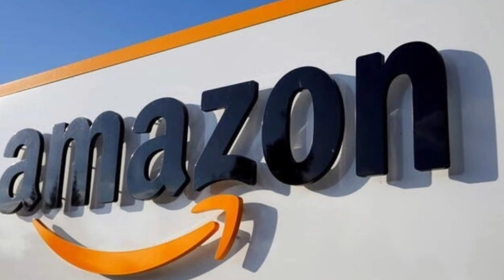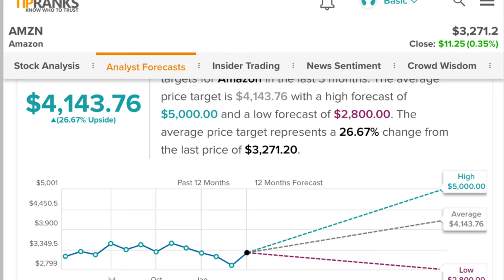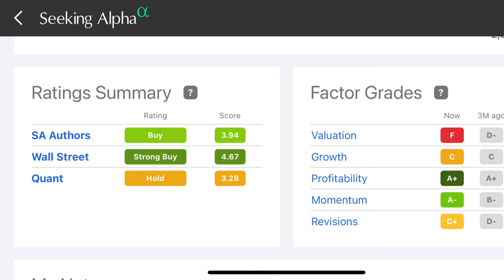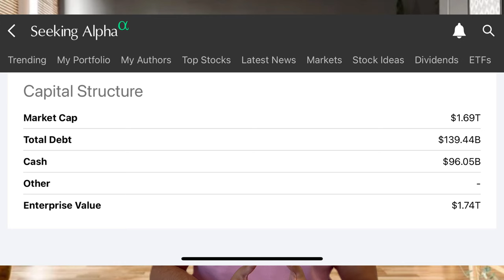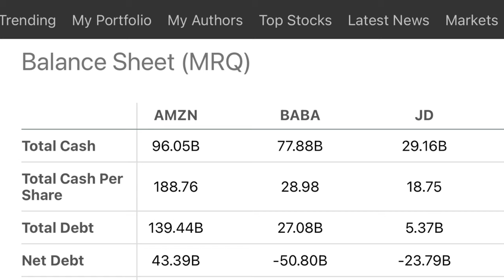سهم أمازون Amazon | مصنع المستقبل | اسهم امريكية بالعربي ( ٣ )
سهم أمازون و سهم أبل افضل سهمين حققوا ارباح للمساهمين في تاريخ الاسهم . او بمعنى تاتي حققوا ملايين الدولارات من الارباح للمساهمين .

سهم امازون ارتفع من ٦ دولار سنة ٢٠٠٢ و تجاوز ٣٨٠٠ دولار سنة ٢٠٢٠ و مؤسس الشركة جيف بيدرس هو اغنى شخص في العالم حاليا و الشركة هي ثاني اكبر شركة من حيث حجم المبيعات في العالم حاليا

Resources

Resources

Seeking alpha

Investing.com

Tip ranks